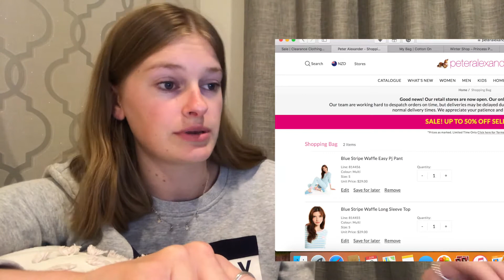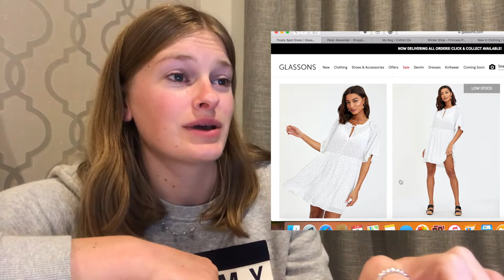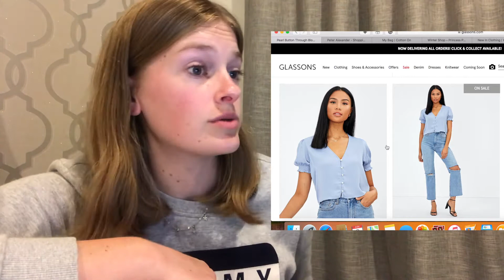Shop with me | Try on Haul